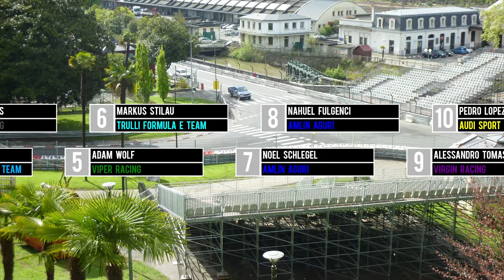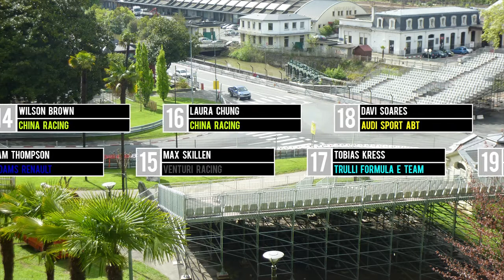GP4 Formula E Offline Championship Season 2014:Round 9:Pau ePrix Highlights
Here are the official highlights of the penultimate of the 2014 GP4 Formula E Offline Championship. Can Leon Surner wrap up the title or will Markus Stilau or Felix Krebs take it to the finale?